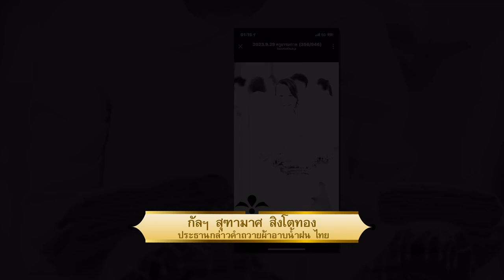12 ส.ค.67 มหาสังฆทาน DOUแสงสว่างแห่งปัญญา mv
12 ส.ค.67 มหาสังฆทาน DOUแสงสว่างแห่งปัญญา mv